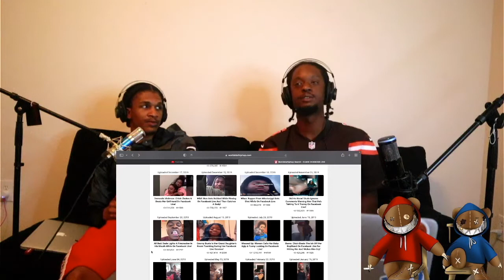SHEESH | Girlfriend Gives her boyfriend the Beats on live | Was He Crying ? 🤣 REACTION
SHOP 👕  ITSALLADREAM.NET